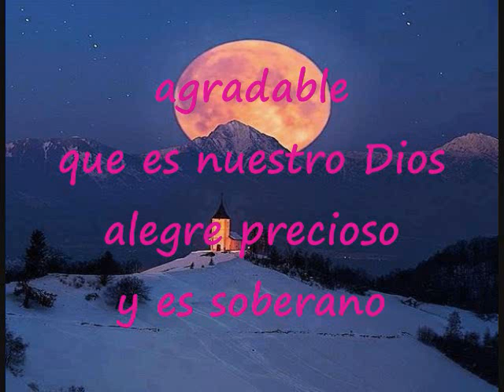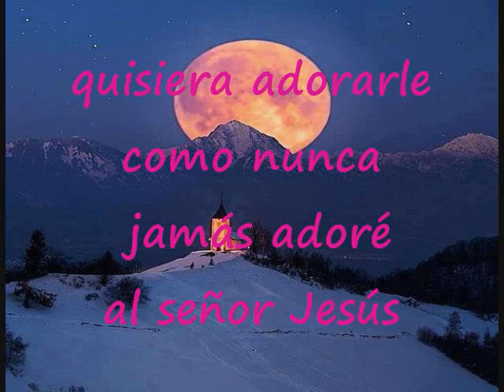Lindo Es Nuestro Cristo